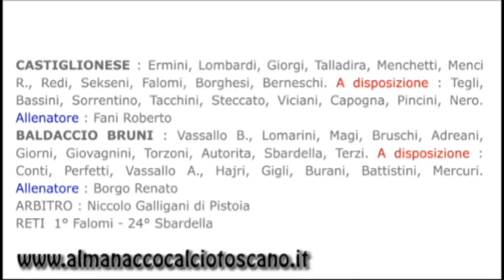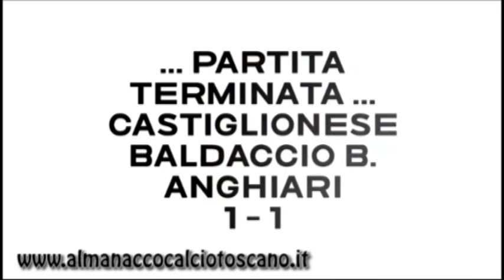Eccellenza Girone B Castiglionese-Baldaccio Bruni 1-1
Eccellenza Girone B Castiglionese-Baldaccio Bruni 1-1 5 febbraio 2023